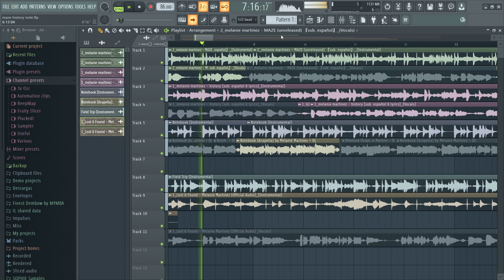LOST ME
okkk purrrrr